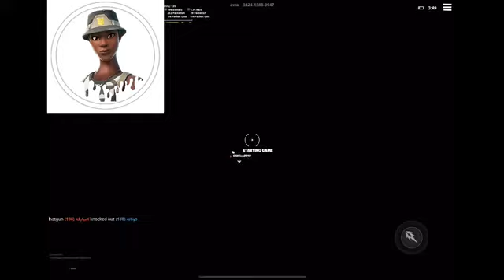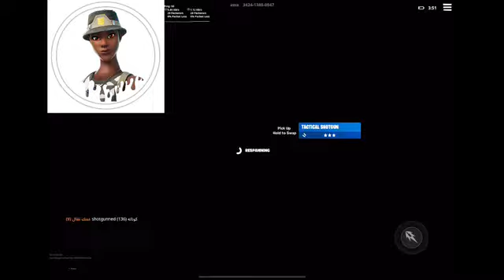١٥ نوفمبر، ٢٠٢٠